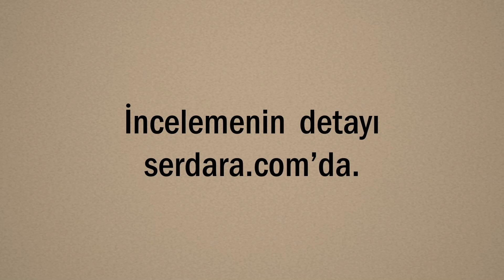AI Art Tools Comparison 2023.07 Trailer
Araştırma yazım için trailer yaptım. Bakalım bu sefer okunacak mı?